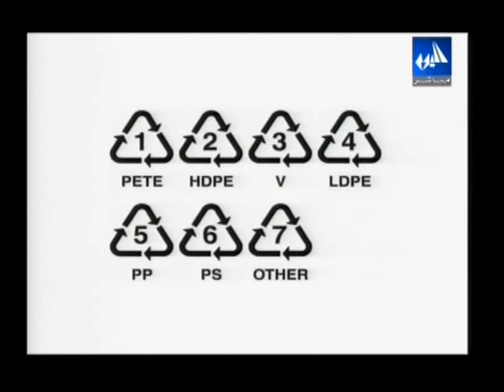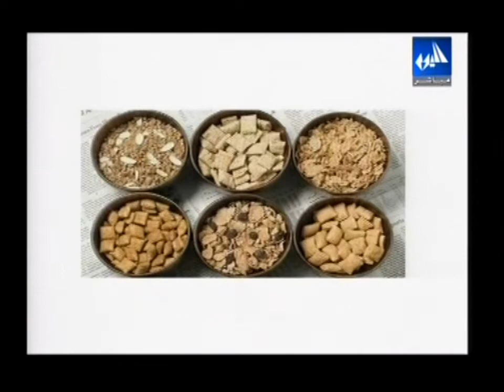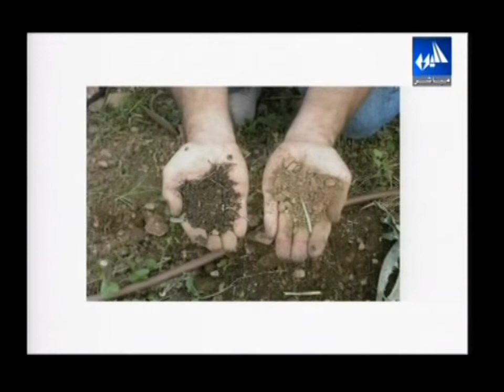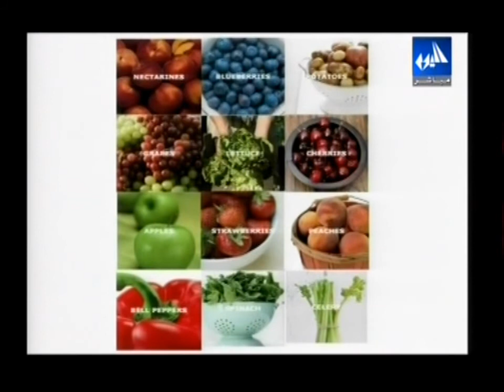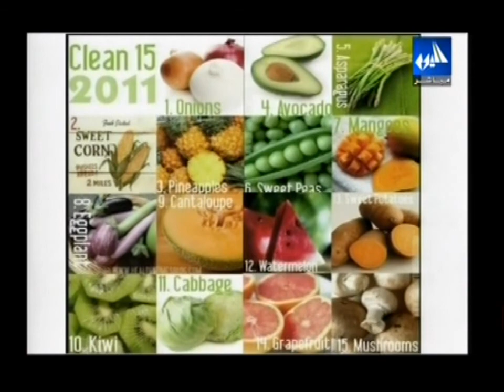Michella Habre & Mayssa Tayar discussing Organic foods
Listen to Licensed Dietitians, Michella Habre and Mayssa Tayar, talking about everything you need to know about organic foods on 3ouyoun Beirut. What does organic mean? Is organic more nutritious or healthier? What to buy organic and what not to buy? And finally are there organic foods in Lebanon? (Interview date: April 10, 2012)